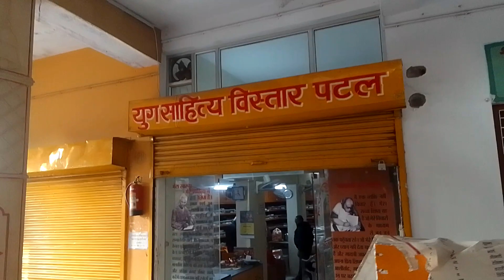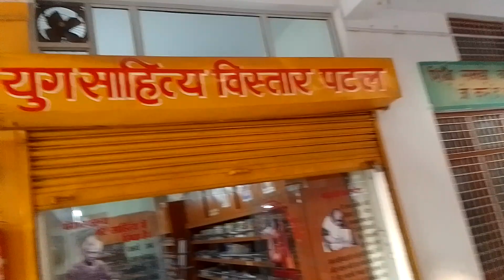PAN INDIA AWGP #6150+ #355 शक्तिपीठ गायत्रीमाता # 24कुंडी महायज्ञ2 #5